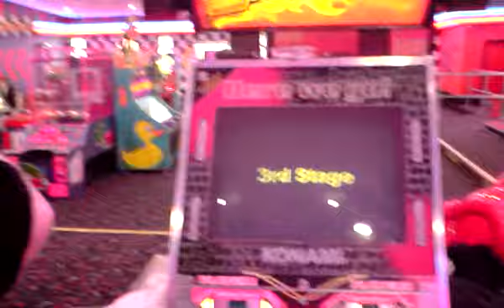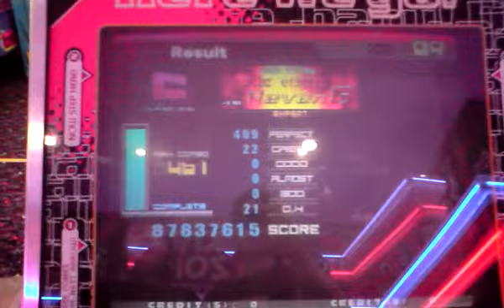Naoko plays Exotic Ethnic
Naoko playing Exotic Ethnic on Seaton's Euromix 2.